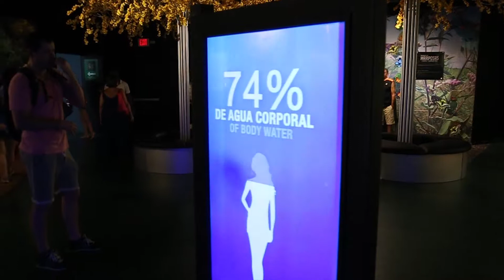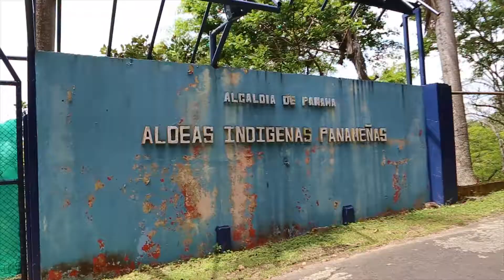Panama Vlog Day 2: Panama Canal, Ancon Hill & Casco Viejo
On our 2nd day in Panama, we visited some of its most iconic landmarks including the Panama Canal, Ancon Hill and Casco Viejo!